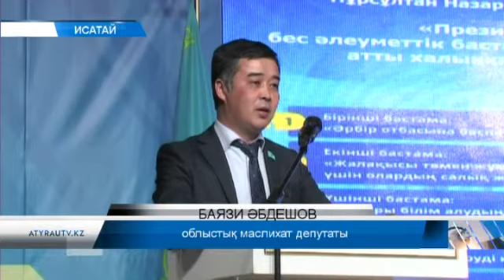"Бірыңғай партия күні" өтті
Исатай ауданында  "Біріңғай " партия күні аясында келелі жиын өтті. Елорданың 20 жылдық мерейтойы қарсаңында партиялықтар "Президенттің 5 әлеуметтік бастамасы" мен  партияның жаңа жобаларын талқылады.